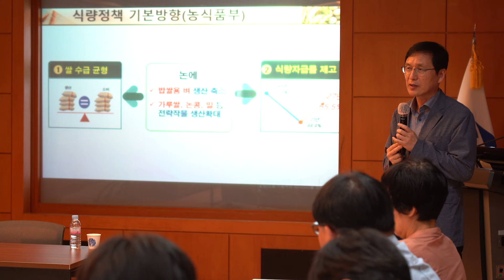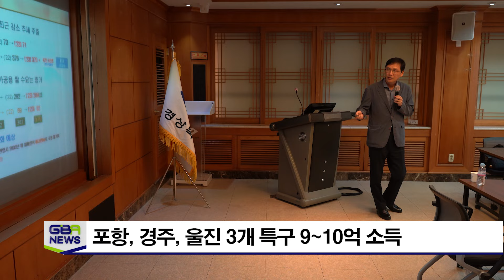들녘특구 조성 착착! 농업혁신 모델 순항!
기술원은 지난 26일, 올해 2년차를 맞는 농업대전환 들녘특구사업의 중간진도를 점검하고 각 특구별 추진 상황과 계획을 공유했습니다.  포항, 구미 등 들녘특구 4개소가 조성 2년차에 들어가면서 지난 해 5월부터 벼와 콩에 이은밀과 보리 등의 이모작 수확이 올해 6월 완료되었습니다. 이날 회의는 이날 회의는 특구임원, 자문위원 등 30명이 참석해 농가의 실질적인 소득 향상과 공동영농 효과를 분석하고 특구간 우수사례 공유, 현장의 어려운 점 등을 사업추진에 반영하기 위해 마련됐습니다. 특히 전문자문위원들은 특구별 추진 상황을 점검하고 기반 시설을 활용한 6차산업 고도화 방안을 컨설팅했습니다.